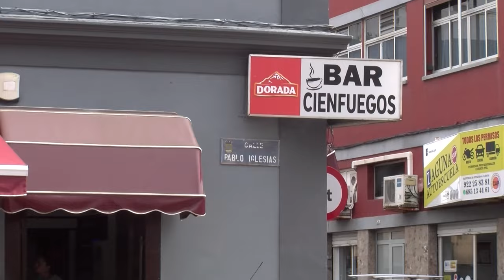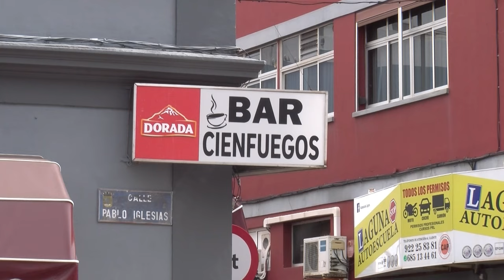➡️ El hervidero TV 📺 ●| 03|06|24